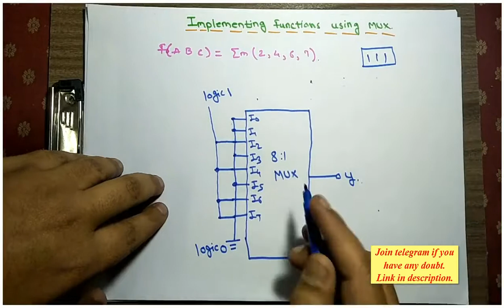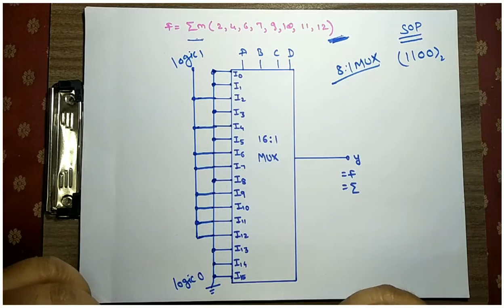Implementation of function by multiplexers Part-1.(Simple)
This video gives basic idea of implementation of function using multiplexers. This topic is divided into three parts depending upon complexity of the way of implementation of function. So stay updated for part -2 and part-3.

I provide videos related to electronics engineering. Being and Electronics and communication engineer I have ability to explain all related topics with electronics engineering such that "Digital Electronics", Network analysis, Electromagnetic fields, Power electronics, Electronic devices and circuits etc. " Viewer can ask any query related with any topic explained in video, I will try to reply all queries as early as possible. Please keep sharing these videos so that they will reach to maximum people needed.